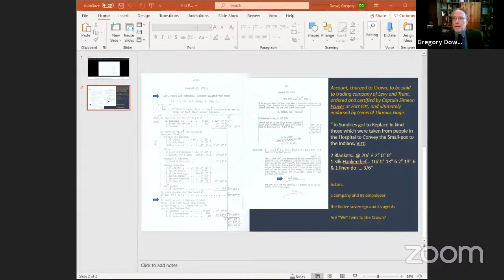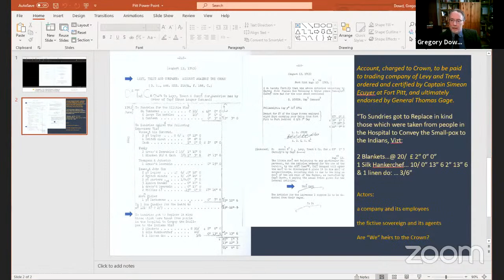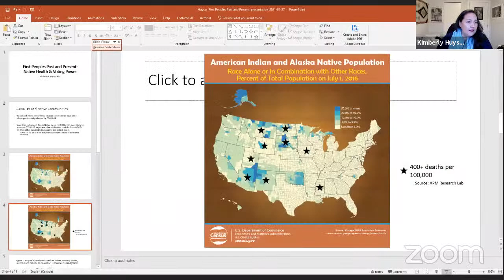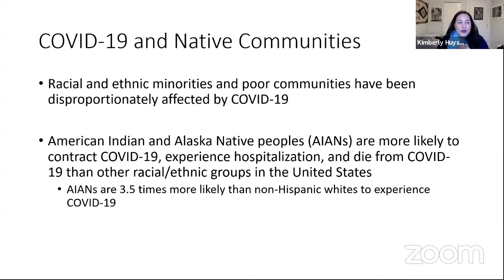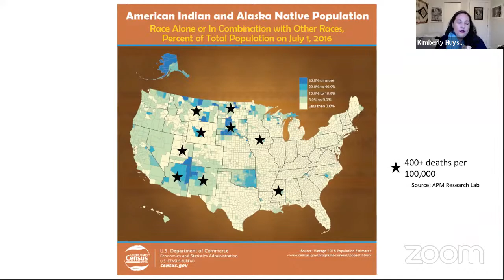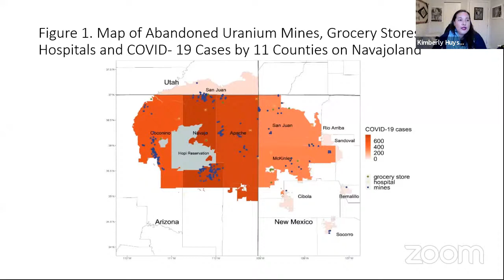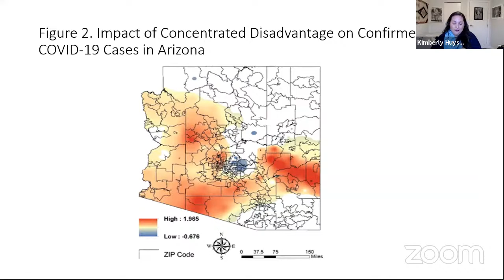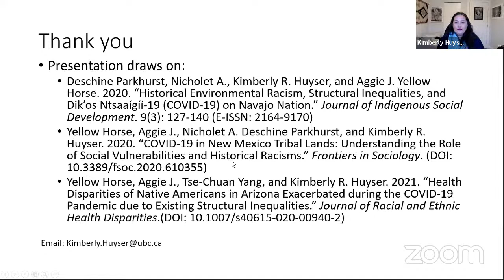First Peoples Past & Present: Native Health and Voting Power